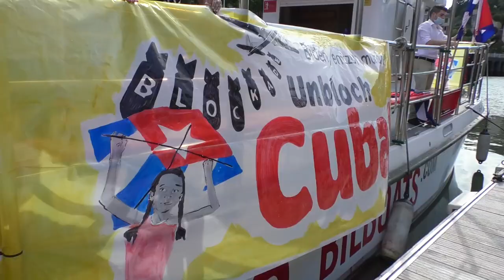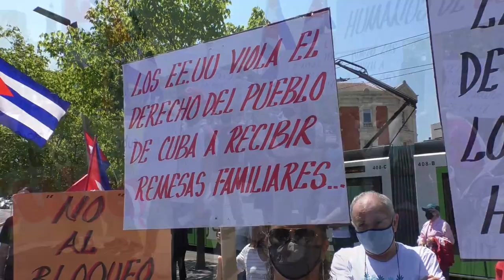Barco solidario recorrió la ría de Bilbao bajo el lema "Biden escucha al mundo: Unblock Cuba!"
El 30 de mayo de 2021, un barco solidario, con cerca de sesenta personas a bordo, llevó el mensaje "Biden, entzun mundua: "Unblock Cuba!" (Biden, escucha al mundo: ¡Desbloquea a Cuba!" por el río Nervión, que atraviesa la ciudad de Bilbao, en el País Vasco, en apoyo a la III Caravana Mundial contra el bloqueo a Cuba.
Para ver fotos del evento y crónica en la fuente original